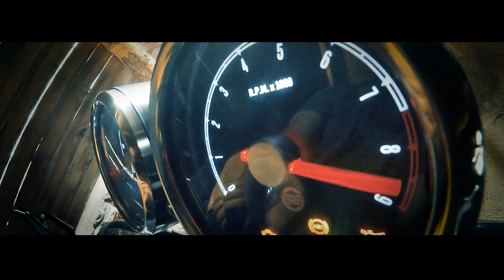𝟭𝘀𝘁 ON BOARD 𝗦𝗣𝗢𝗞𝗘𝗡 OF MY LIFE // MOTOVLOG Royal Enfield Continental Gt 650 Review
A short ride during which I reply some of your frequently questions...
Please have mercy on me! 🙏
First onboard english spoken of my life.
I am an Italian who speaks English while riding an Indian motorcycle 🤣

Royal Enfield Continental GT 650 on board
Exhaust: Emgo Cafe Muffler Chrome 80-84032

🛠  List of all the gear I use:
GOPRO 5
KIT GOPRO
Specchietti retrovisore / Bar End Mirror
GUANTI | BILTWELL GLOVES
CASCO | HELMET ASTONE